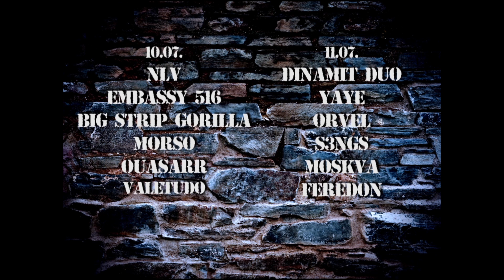Rock Kamp Orsula - Moskva (najava)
Ovog ljeta, na najljepšoj otvorenoj pozornici na Jadranu, u Parku Orsula, prvi će se put održati ROCK KAMP ORSULA.

Dvodnevno glazbeno druženje, koje je zakazano za petak i subotu 10. i 11.07, obogatit će nastupi bendova iz Rijeke, Zagreba i Dubrovnika.

Riječke snage predstavljaju QUASARR, MORSO i MOSKVA, iz Zagreba nam dolaze S3NGS, ORVEL i BIG STRIP GORILA, a domaćini su EMBASSY 516, VALETUDO, FEREDON i YAYE.

Programu se pridružuje i "Akustika", akustični serijal portala Muzika.hr, koji će 'električnu' priču glazbenog druženja popratiti predstavljanjem odabranih izvođača u akustičnom izdanju. U sklopu "Akustike" publici će se predstaviti pulska skupina NLV (Nikol, Luka & Vedran) te zaprešićki energični dvojac DINAMIT DUO! Obje skupine će u akustičnom izdanju zagrijati okupljenu publiku za glavni program večeri!

Stvaranje glazbenog trokuta Dubrovnik – Rijeka – Zagreb, uz jačanje suradnje, jedan je od glavnih motiva ROCK KAMPA ORSULA. U planu je i snimanje kratkog dokumentarnog filma, u suradnji sa Runaways produkcijom, kojim će se zabilježiti garantiranih 48 sati ludog druženja mladih glazbenika i kvalitetne svirke. Ulaz je slobodan!

Zajedničku organizaciju potpisuju Park Orsula & Udruga mladih Orlando, uz riječki Distune promotion te nekolicinu zagrebačkih glazbenih entuzijasta.